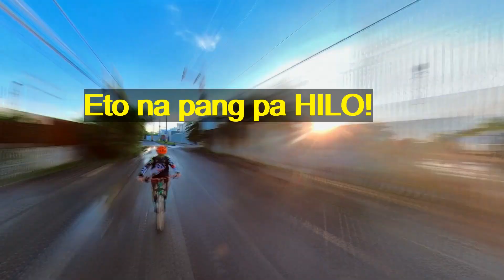Insta360 one X2 Time shift.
Very useful tool for editing, making videos short.
Plus it's COOL!!
Mahilo muna kayo mga Choco Balbon!!